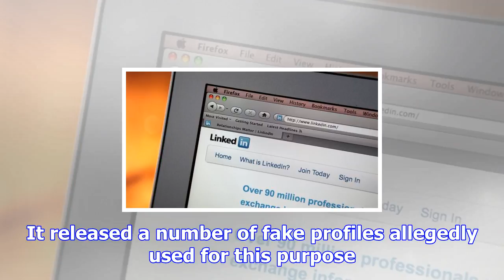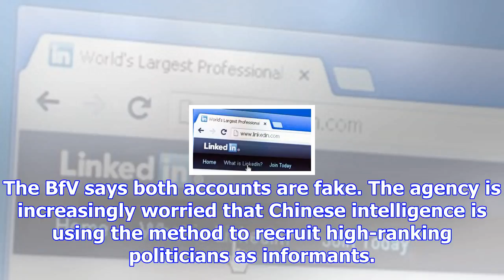Germany warns of chinese linkedin spies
Image copyright Getty Images Image caption Germany's domestic intelligence agency says China used Li...